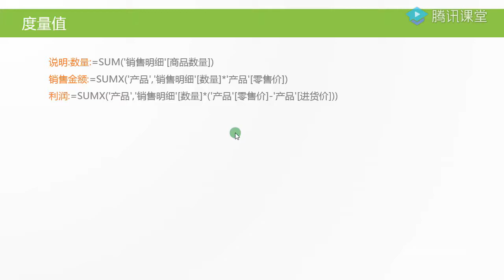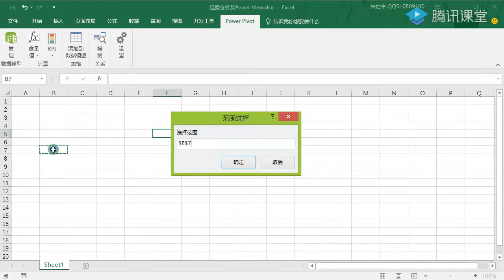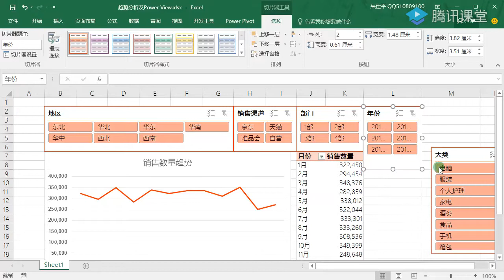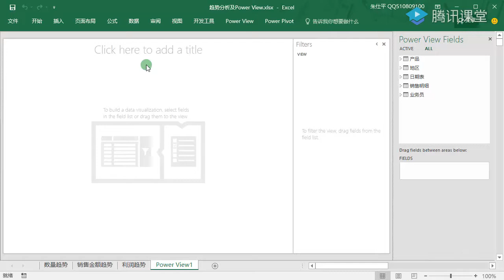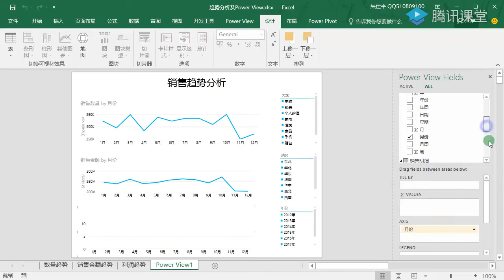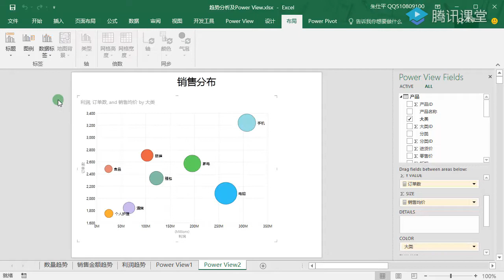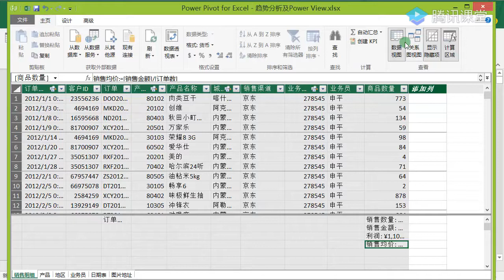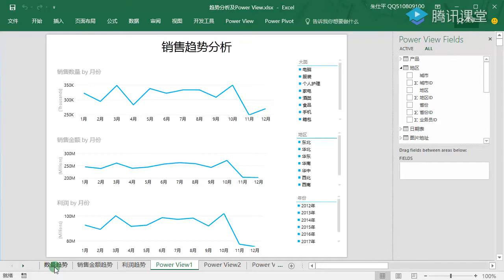15趋势分析及Power View简介销售趋势分析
个人工作中经常用到excel，多少年来不停学习。现在珍藏资料分享，欢迎交流。
1课程素材下载Power Pivot课程素材下载ZIP 42.5MB
2必备知识储备数据透视表基础55分钟
3Power Pivot 的优势Power Pivot 的优势38分钟
4Power Pivot 与其它工具的关系Power Pivot 与其它工具的关系11分钟
5转换和精简数据维度转换数据维度38分钟
6Power Pivot 基础选项卡和界面介绍37分钟
7添加数据到数据模型导入数据47分钟
8创建DAX数据分析表达式计算列38分钟
9创建DAX数据分析表达式创建度量值36分钟
10数据分析表达式的执行过程DAX运算执行过程28分钟
11筛选器函数Calculate 函数26分钟
12筛选器函数All 函数37分钟
13筛选器函数Filter 函数43分钟
14迭代计算函数SumX等函数36分钟
15趋势分析及Power View简介趋势分析35分钟
16同比环比分析DateAdd 及 Divide 函数应用30分钟.
17销售累积分析TotalYTD 及 DatesBetween 函数应用33分钟
18产品ABC分析Earlier 函数应用20分钟
19帕累托分析累积百分比+制作帕累托图20分钟
20链接回表Evaluate Summarize 函数应用27分钟
21销售利润分析筛选聚合综合应用27分钟
22任务完成度分析创建KPI25分钟
23产品排名分析RankX 函数应用41分钟
24行上下文行上下文10分钟
25迭代计算迭代计算21分钟
26条件限制条件限制26分钟